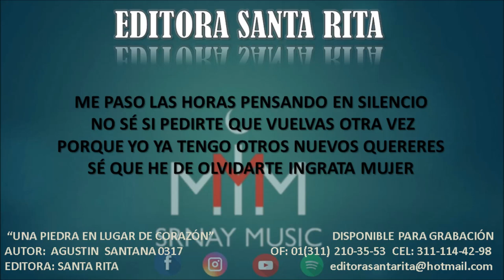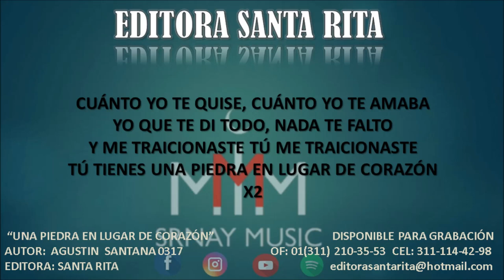Una piedra en lugar de corazón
TEMA: UNA PIEDRA EN LUGAR DE CORAZÓN
AUTOR: HÉCTOR RODRÍGUEZ 0325